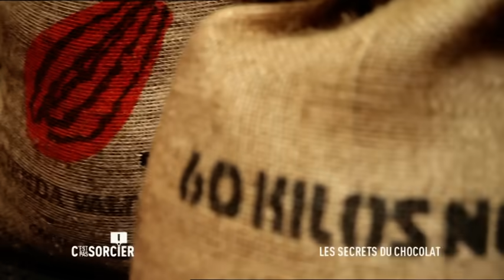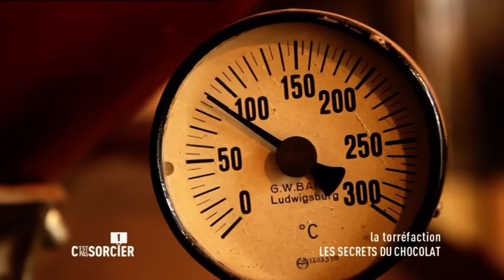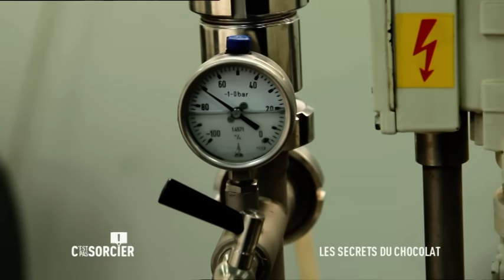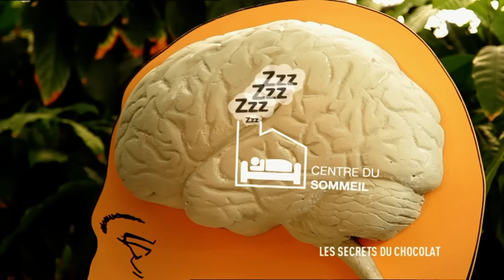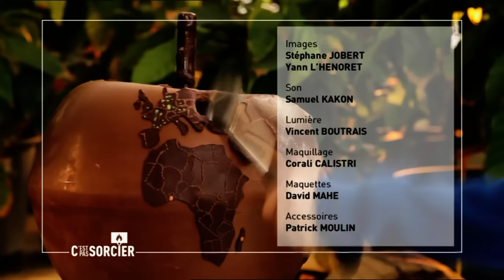C'est pas sorcier -Les secrets du chocolat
Dans les pays riches, la chocolaterie est devenue une industrie florissante . En poudre, à croquer, en confiserie ou en pâtisserie, chaque français consomme en moyenne chaque année plus de 7 kg de chocolat par an.
Mais ce n'est pas que de la gourmandise.  Comme pour les grands vins, les amateurs de cacao recherchent aussi les grands crus et l'harmonie des saveurs.
Cette semaine, Sabine nous emmène dans les laboratoires de deux grands maîtres chocolatiers pour nous faire découvrir les secrets de fabrication de leurs confiseries.
Jamy lui s'est installé au milieu des cacaoyers cultivés par le CIRAD, à Montpellier. Dans ce centre international de recherche agronomique, les scientifiques étudient toutes les propriétés de cette plante tropicale très convoitée.